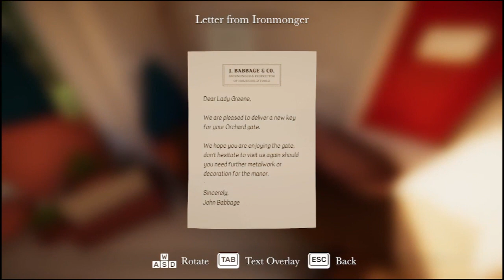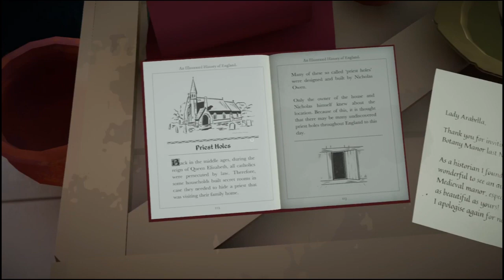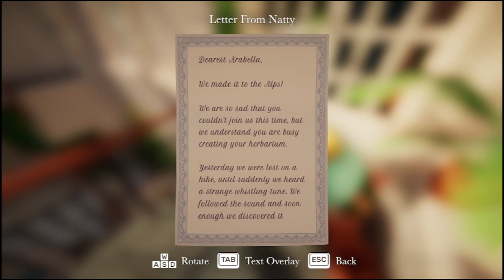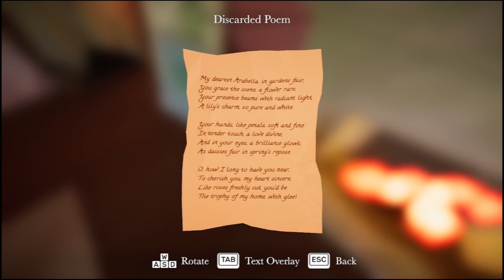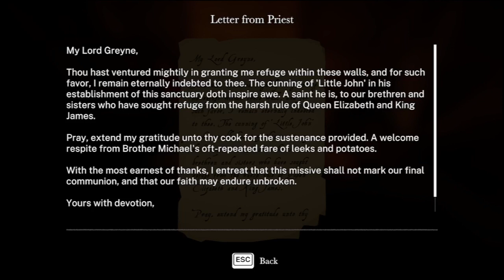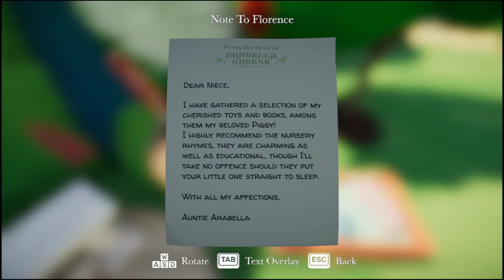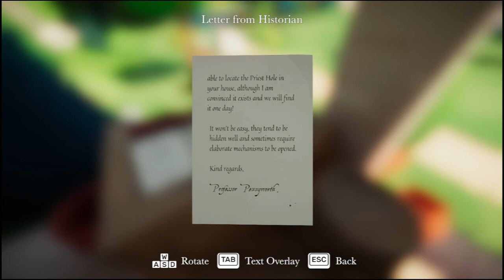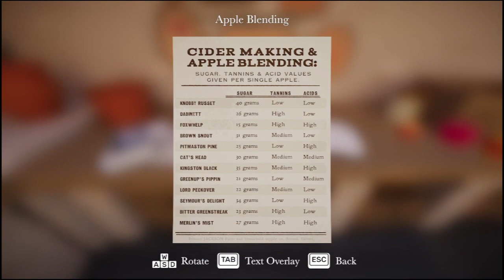Botany Manor Chapter 3: Pixie Tears and Wolfglove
Simplified walkthrough below. In this video, we explore the Orchard, Cider Garden, find the Priest Hole and fix the Orangery stairs. Then, we grow Pixie Tears and Wolfglove.

Pixie Tears
Seed: Wooden shed in the orchard 5:50

Clues: Pot notes (orchard shed), microscope slides and Chroloblasts book (orchard covered porch, near microscope), cider apples poster and apple blending chart (cider garden covered area, through door in the corner of main orchard).

How to grow: Fill pot with soil, place seed, water. Take pot to cider garden, place in saucer near the press. According to the soil additives, we need 97g of sugar. Take these apples and place on the press: Knobbly Russet (40g), Cat’s Head (30g), Merlin’s Mist (27g). Flip the lever to crush the apples. (Achievement: Pixie Tears) 31:13

Wolfglove
Seed: Broken staircase after orchard. Access via secret passage in the kitchen pantry. Use the date on the manor plans by placing the weights 1593, (in that order, left to right) on the scale to open it. (Achievement: History Sleuth) 16:53

Clues: Nursery rhyme (table as you enter orchard), letter from builder (table near covered porch, on the way to the tower), letter about Alps and envelope with stamp (table, upper floor of Orangery), Alpine weather (across potting table outside Orangery), wind research (near potting table outside Orangery), coin collection (bottom of broken staircase)

How to grow: Fill pot with soil, place seed, water. For the Weisserhorn wind speed of 40, we use the wind research 5/6 for 40. Take the pot to the tower and place it on saucer. Use lever to climb to 1st floor. Open half the window. Skip second floor, and open 3rd and 4th floor windows. Climb to the 5th floor (Achivement: Mountaineer) and back down to the 4th. The flower blooms while at the 4th floor window. (Achievement: Wolfglove) 37:25

Keys
Painting Room key: basket on windowsill on the upper floor of the Orangery (room with broken staircase). 8:17